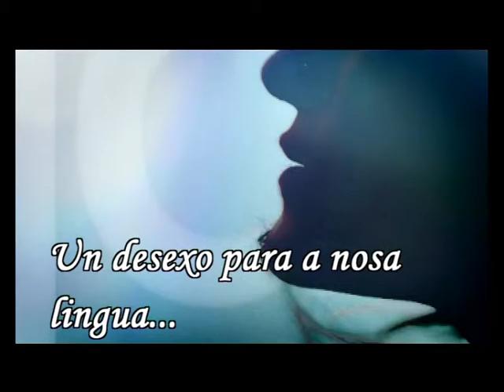03x10.Con voz propia: Yhadira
Yhadira é cantante.